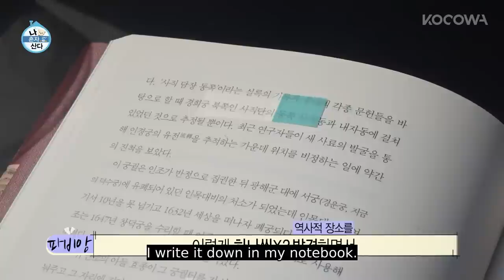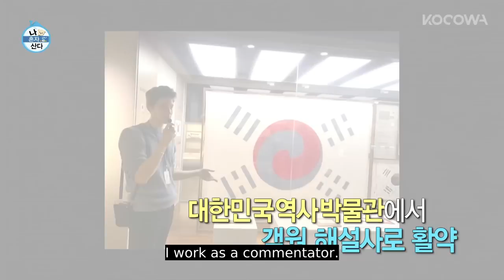Fabian Enjoys an Afternoon in Seochon l Home Alone Ep 447 [ENG SUB]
Home Alone is a reality show that portrays everyday lives of your favorite celebrities in the most intimate setting. The show invites the viewers to their homes, enabling them to closely observe their lives. From time to time, the stars of Home Alone have special gatherings as members of “Rainbow Club”, where each member is a friendly neighbor to one another as a fellow single dweller of the house. With Jun Hyun Moo, Park Na Rae, Kian84, Sung Hoon, Hwasa as the hosts, they observe the lives of celebrities with various occupations, including actors and actresses, top models, athletes, comedians, and so on. Although the gender, lifestyle, personality, and many other attributes are all different, they all have this one thing in common. It's that they all live alone.

GENRE: Variety
SUBTITLE: English, Portuguese
COUNTRY: Korea
YEAR: 2017
MAIN CAST: Park Na Rae, Kian84, Sung Hoon, Hwasa